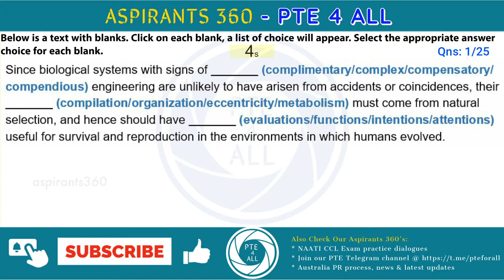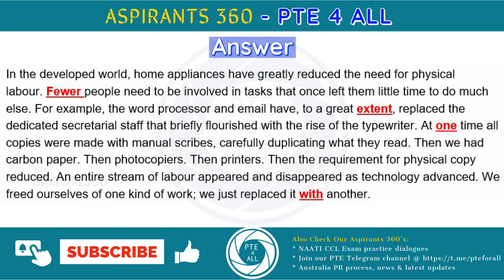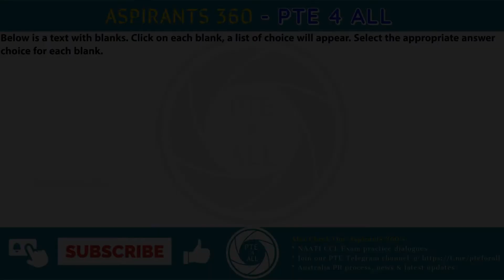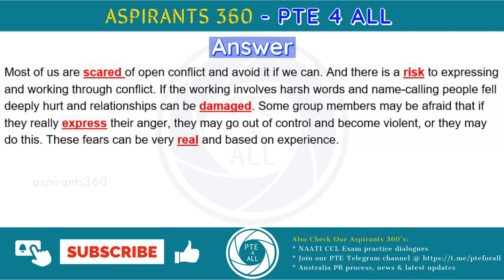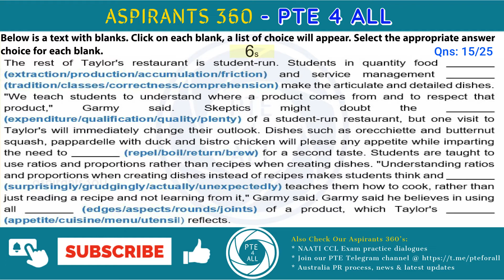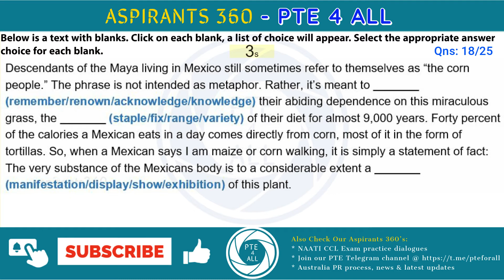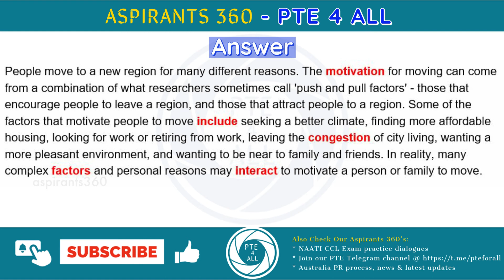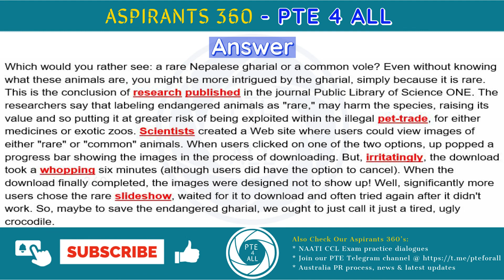5 - PTE EXAM - READING & WRITING - FILL IN THE BLANKS (FIB)-Free Practice Material-MOST REPEATED QNS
5 - PTE EXAM - READING & WRITING - FILL IN THE BLANKS (FIB)-Free Practice Material-MOST REPEATED QNS